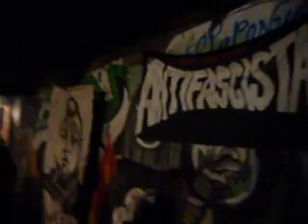Sin Futuro - Si yo soy asi (Flema Cover) - Poder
uno de nuestros primeros covers :) y poder tema del bateroooo